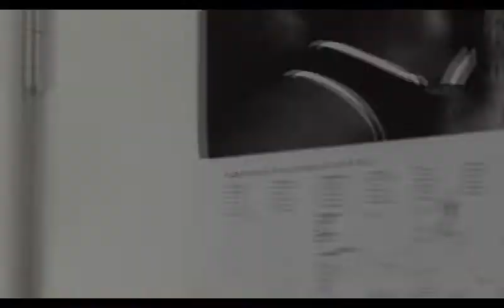The One That Sees in the Dark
A time lapse gouache painting inspired by shamanism. If you would like to see more of my work then you can visit my facebook